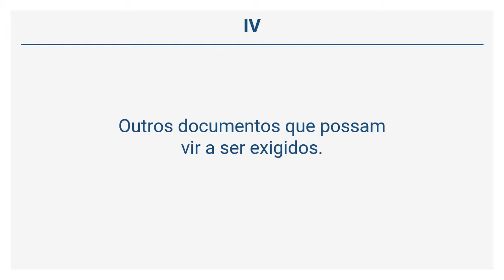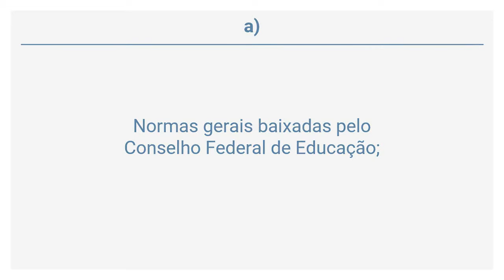Regimento Geral da UFES - DA REVALIDAÇÃO DOS DIPLOMAS (Art. 247 a 248)